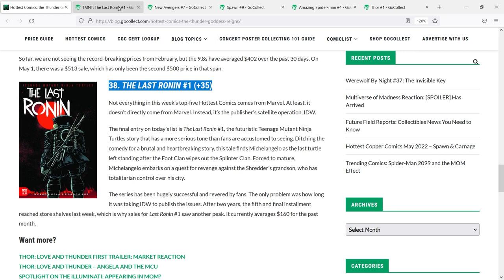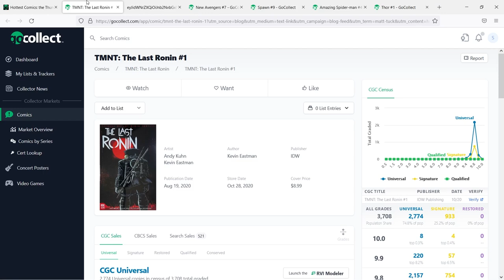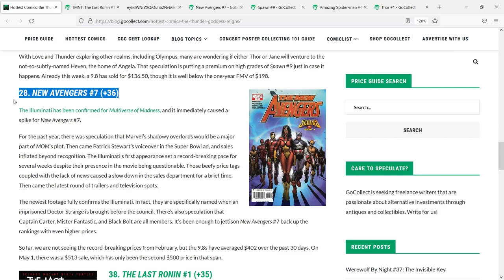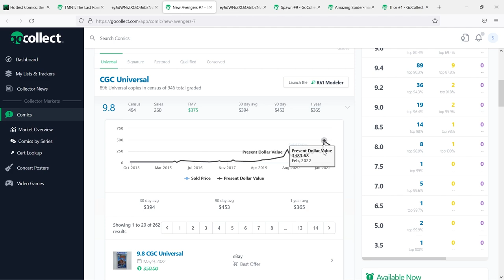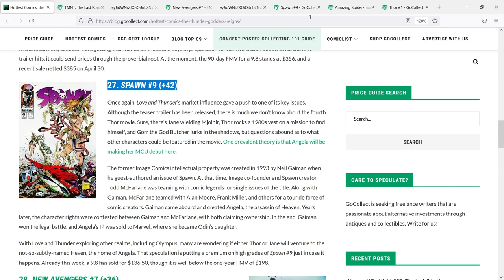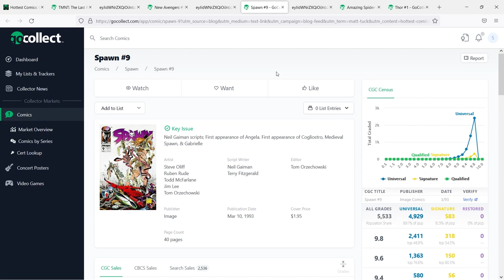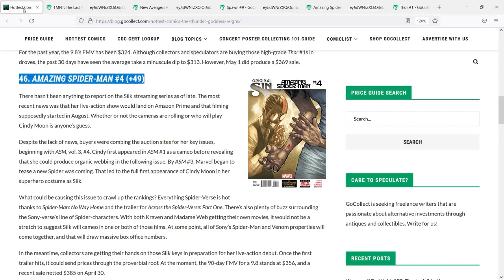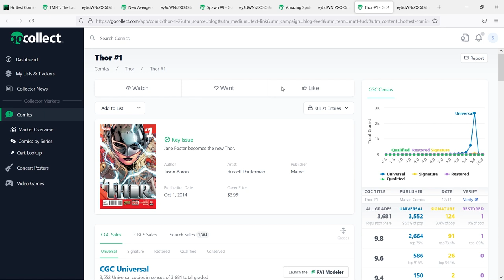HOTTEST COMICS for the week of 5/6 - GO COLLECT COMIC BOOKS - Investment & Speculation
In this video we take a look at Go Collect's Top 5 Hottest Comics for the week of 5/6 - Speculation, Investment, Keys. Every other week Go Collect puts out an article that measures the hottest selling comics based on volume of CGC sales and movement in the comic book market.